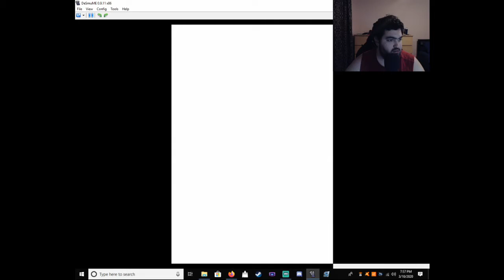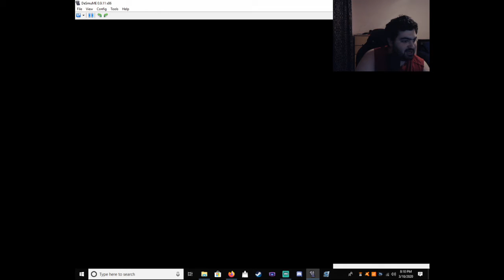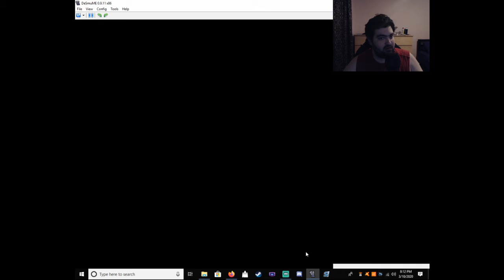Pokemon Black Randomizer Powerlocke - 03 - revive token used?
This season there is a revive token

Rules:
1.If a Pokemon faints its consider dead
2. You must nickname every Pokemon
3. You can only catch every in each new route or area
4. Game mode must be on Set instead of Shift
5. Once you enter a Building, Cave, or Gym you can't leave until every trainer is defeated